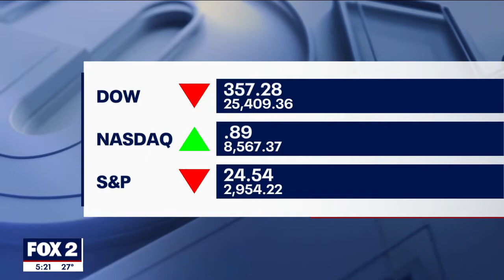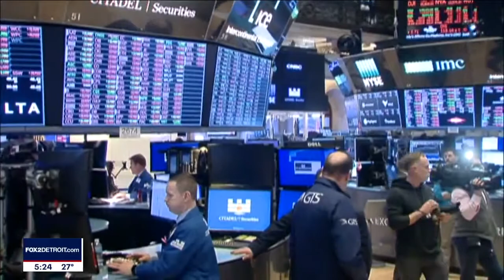The Coronavirus with Lyle Wolberg on Detroit’s Fox 2 News